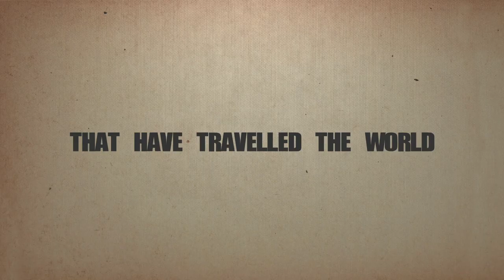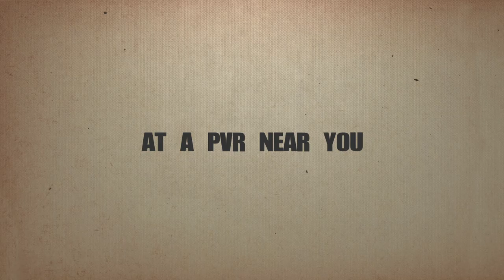Chaar Cutting | Exclusive Official Trailer | Releasing 29th May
Presenting the exclusive official trailer of CHAAR CUTTING. 4 stories that cover the entire range of human emotions. Stories that will make you laugh, make you cry and leave you thinking.

Chaar Cutting will release across theaters on 29th May.

1. Manila Running: A Frenchman experiences the unexpected in the hustle bustle of the city of Manila (Philippines). Landing in the Philippines, Jacques finds himself caught up in an amusing – and frantically escalating – series of predicaments with no apparent end in sight.

Cast: Olivier Borten, Garry Lim, Molts Menesis, Jorron Monroy, Miguel Vasquez, Mars Galang, Moises Joy Magisa, Dido Dela Paz, Kathlyn Castillo

Producer: Zippy Kimundu, Noel Mallonga
Director: Anuj Gulati

2. Skin Deep:  An unpredictable love story. An excited young couple's first 'adventure' of wanting to make love, is tested, when the guy discovers the extra piece of foreskin that causes hindrance.

Cast: Naveen Kasturia, Aditi Vasudev, Vikram Sahu, Anangsha Biswas, Gangaraju SwamySaladi, Kumar Vijay Sippy, Piyush Puty, Kuldeep Yadav, Aarti Singh

Producer: Niraj Kishor Kothari, Devang Bhavsar
Director: Hardik Mehta

3. Bawdi:  A young man from a small village of Rajasthan sacrifices his personal desire and chooses the path he was not so convinced about.

Cast: Priyanshu Painyuli, Sonal Joshi, Uday Chandra, Vipul Tyagi, Bapat Anand

Producer: Varun Ralliaram
Director: Vivek Soni

4. Blouse:  Nobody can make a ’Blouse’ without its proper measurement. But a school master from a village makes this impossible task possible.

Cast: Sumeet Vyas, Imran Rashid, Ronjini Chakraborty, Preeti Sharma

Producer: Ranjan Singh
Director: Vijayeta Kumar